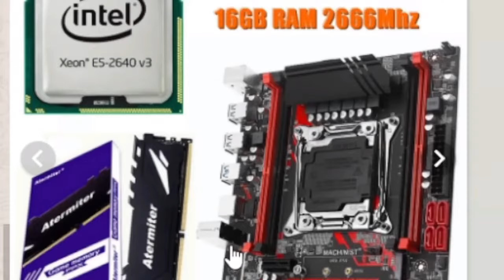Terraria - Dia de PEGAR 4 CHEFES NA PORRADA